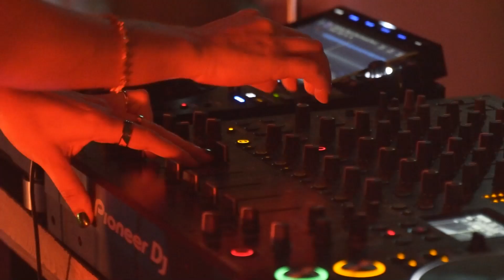The GALLIARD Cove House - Promo